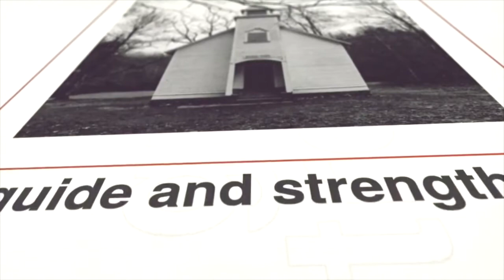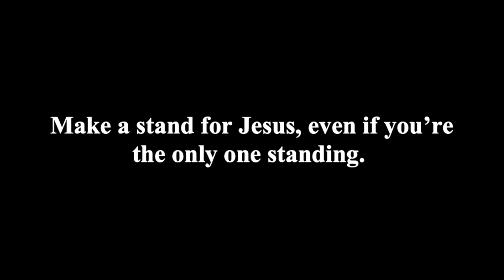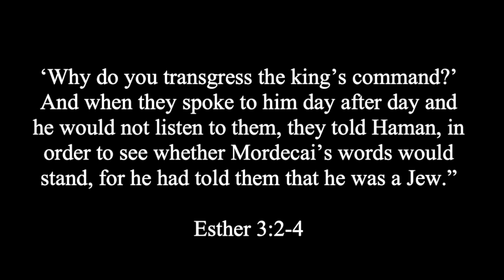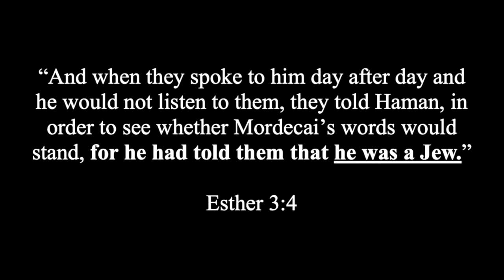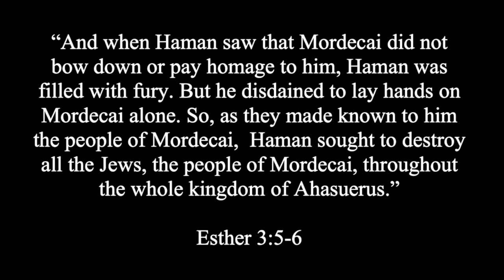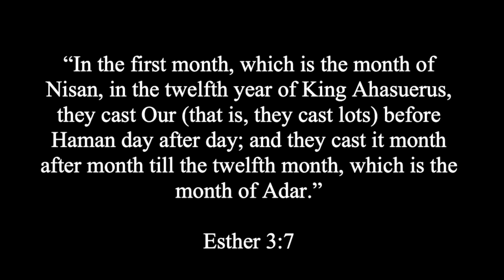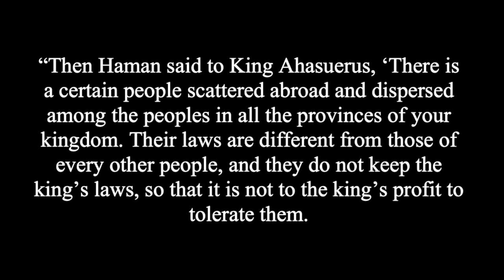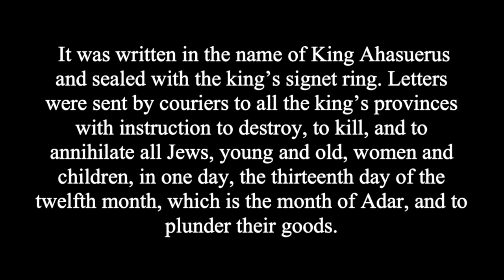The Fear of Standing Up - Beach Bible Church Sunday Service August 9th, 2020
Join us this morning as we continue our series in the book of Esther: Faith in the Face of Fear.